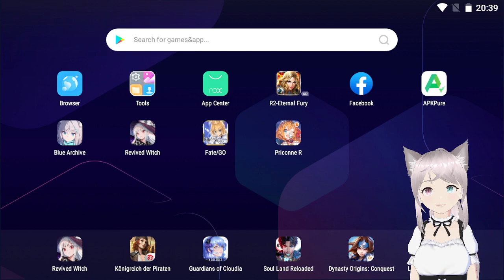Starting with some Gacha, Duel Monsters after? [Archive]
I don't only play Yu-Gi-Oh! I promise!